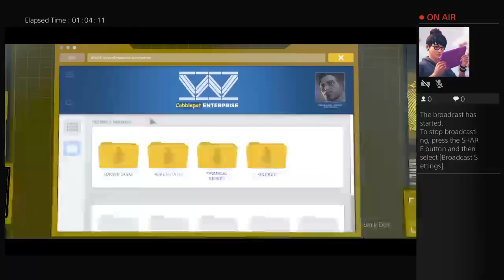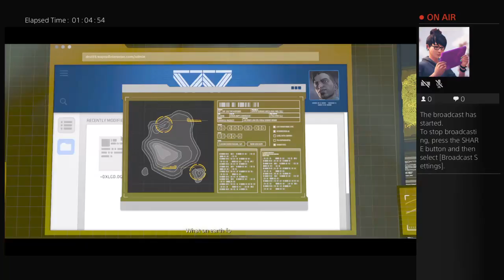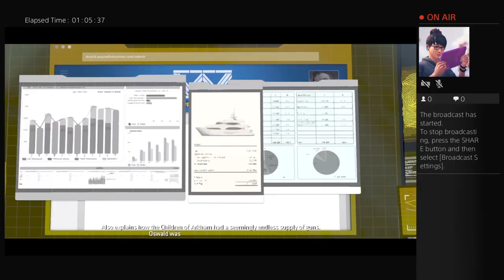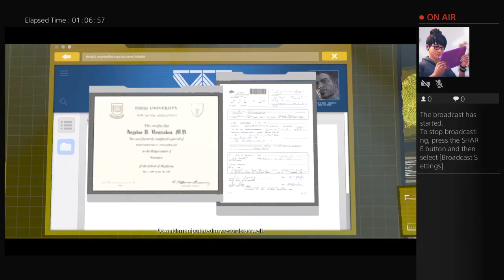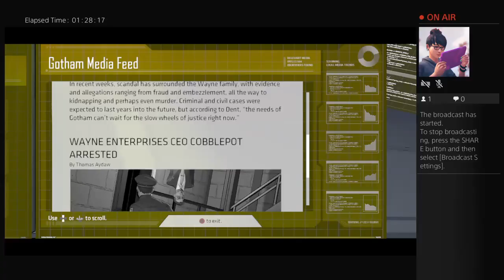Batman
very  cool guy